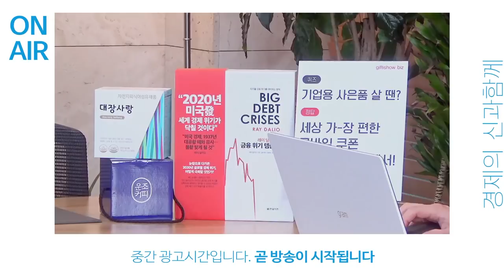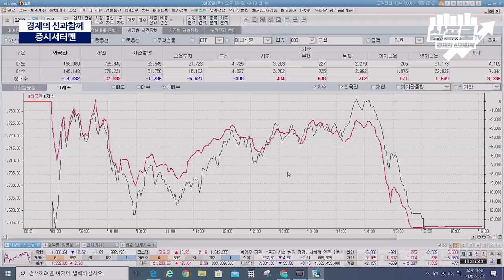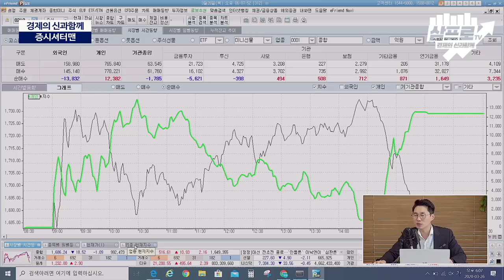한국은행의 양적완한 선언에도 불구, 코스피는 하락 마감 (f.박제영)